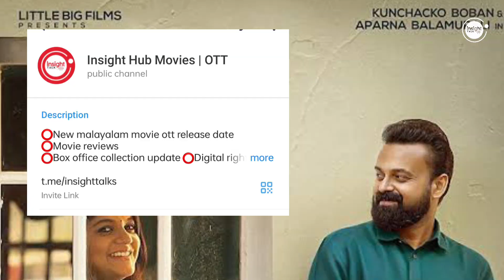PADMINI,MAAVEERAN 1ST DAY OFFICIAL BOX OFFICIE COLLECTION REPORT | MAMMOKKA-DULQUER MOVIE SOON | LEO